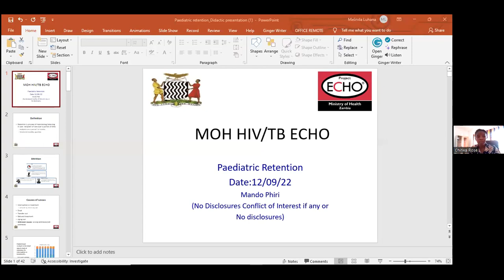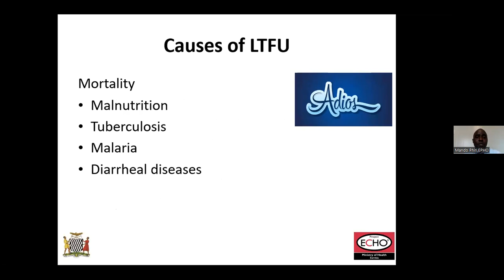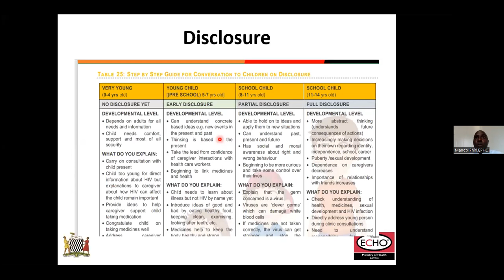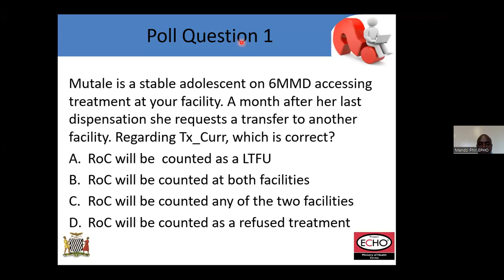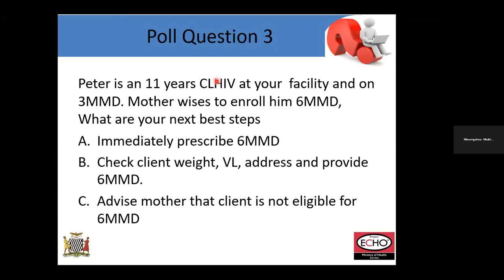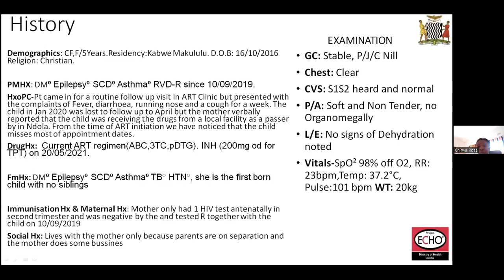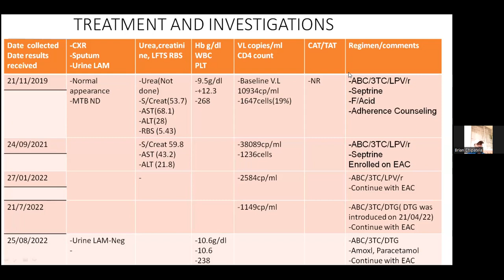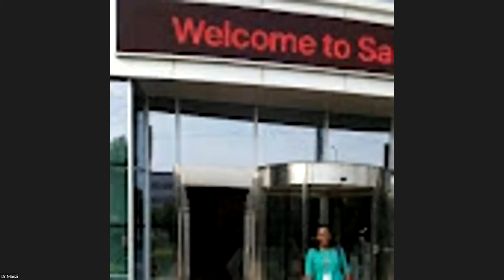PEDIATRIC HIV-HOW CAN WE IMPROVE RETENTION TO CARE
Objectives:

       1.    Define Retention
       2.    Outline retention in HIV care for children in Zambia
       3.    Discuss factors that contribute to LTFU
       4.    Identify best Practices for retention in care for CLHIV

Didactic Presenter:  Dr Mando Phiri

Panel of experts: Dr Chimika Phiri, Dr Megumi Itoh, Dr Gloria Munthali and Dr Mwiya Mwiya, Dr Mwangelwa Mubiana and Dr Chipasha Mumbwe

Facilitator: Dr Rose Chirwa